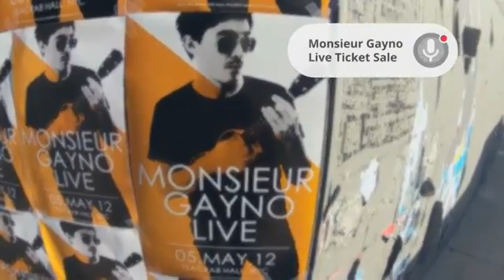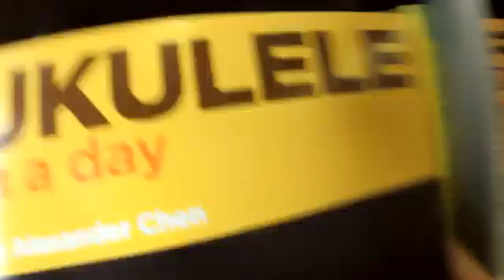centre d'appels- project glass google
Le Project Glass de Google pourrait voir le jour en 2013.
Le Project Glass de Google est l'un des gadgets les plus attendus actuellement. Et bonne nouvelle, le co-fondateur du groupe, Sergey Brin, a indiqué lors d'une émission de télévision américaine que ces lunettes intelligentes pourraient sortir en 2013 !